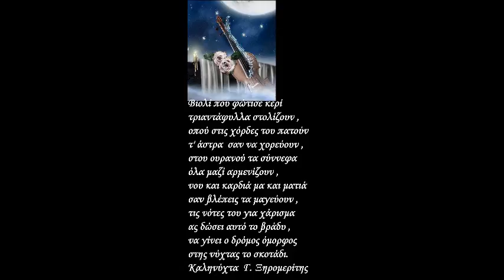21 ΙΟΥΛΙΟΥ ΚΑΛΗΝΥΧΤΑ